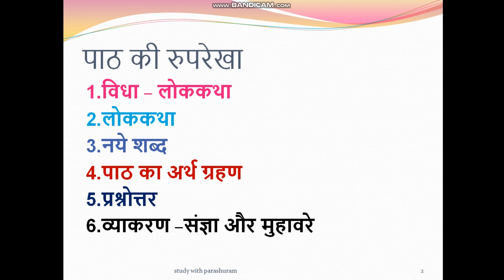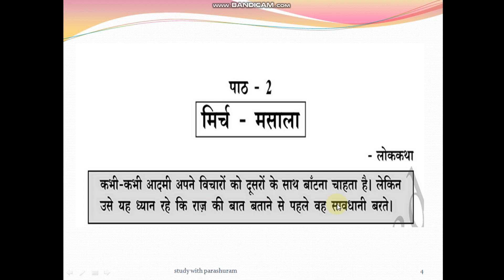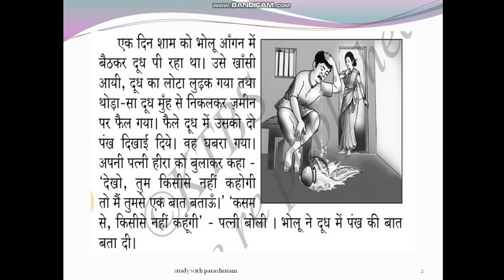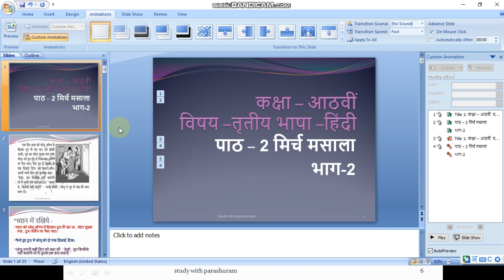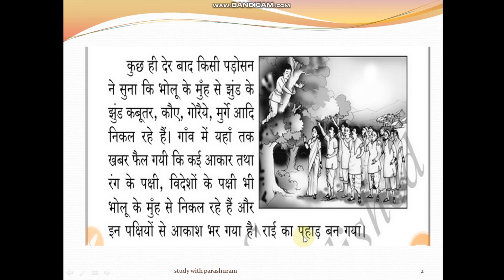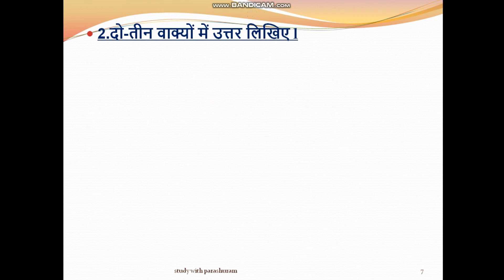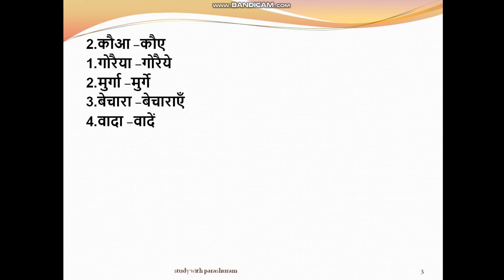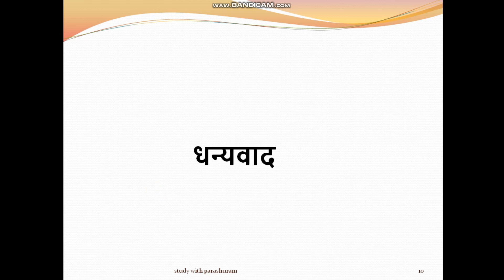2.Mirch masala explanation in kannada ll 8th class hindi